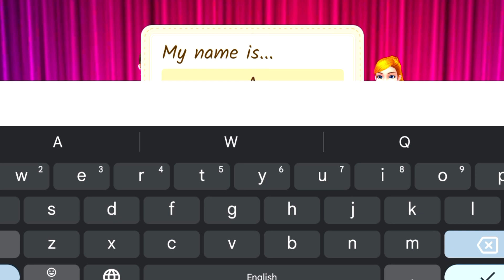Dance School stories - Hip Hop Android Game play game gameplay gaming # RGMyt20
dance school stories,
hip hop dance school game,
hip hop dance school - steret dancing game,dance game,
hip hop dance school,
dance school,
app game,
games for girls,
apps,
game,
dancing game,
dance school stories game,
dance school story,dance school game,
dance school stories game download,
coco games dance school stories,
dance school stories game play online,
hip hop dance,
dance games,
dance clash,
girl gamer,
school story,
dance school stories gameplay
boy gamers,
coco play,
hip hop dance school by coco play,
dance school stories,coco play by tabtale,coco play dance,
hip hop dance school gameplay,
hiphop dance school,
hip hop dance school ios,
hip hop dance school android,
hip hop dance school performance,dance,
coco play games,
school,
hip hop dance,
dance school,
high school games,
high school,
dance games,
dance clash,
,dance dreams come true,
games for kids to play
RGMYT20

game about:-

Just dance! Learn hip-hop, jazz, ballet & Latin dance in this girl game.

Ever dreamed of dancing on stage, spotlight on you, crowd going wild? Now’s your moment to step up and compete – you’re a rising star! You've been accepted to step up, compete and just dance in the exclusive Fame Dance School girl game. Enjoy your dance classes!

In this Dance School Stories girl game, step up and impress your tough teachers. Will you go for ballet dance or hip hop dance? Either way, you’ve gotta just dance your heart out in the dance studio. Choose your dance classes and master new moves in ballet dance, hip hop dance, jazz and Latin dance. But there’s Dance School Stories drama off-stage too…Sam, the hottest guy at dance school, has eyes on you. Sounds perfect, huh? But no - he has a girlfriend, the cold-hearted (but great dancer) Victoria. She’ll compete with you to make your life a living hell, so watch out! Ready for a dance battle? Who will step up and compete to get the lead part and be the ultimate rising star? Just dance in your hip hop dance classes and more and hope for the best. Who will it be?
This rising star girl game is full of cliffhangers that will keep you coming back for more! There are so many Dance School Stories to discover.

Rahul malla

so thank you so much all friends